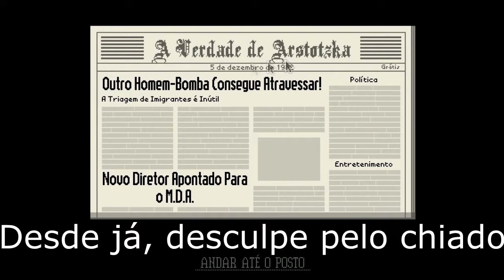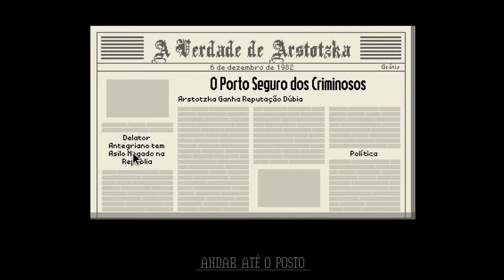Perdido com tanto papel! - Papers, Please #7